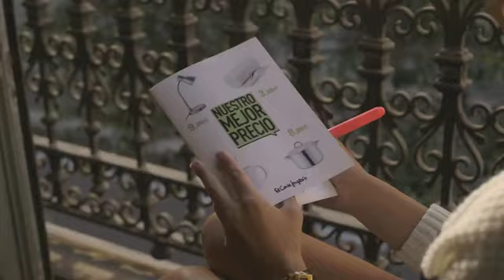Renueva tu casa esta primavera en El Corte Inglés | Diez Minutos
Esta primavera no sólo en tu armario lucirán prendas en blanco y azul, tu cocina, tu salón y las demás estancias de tu hogar se llenarán de los colores más mediterráneos. Encuéntralo en El Corte Inglés.